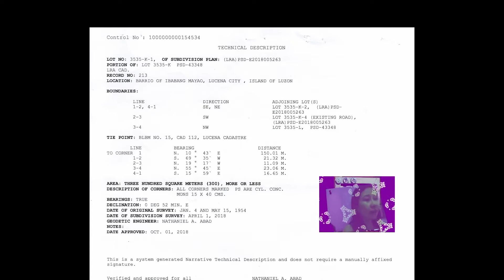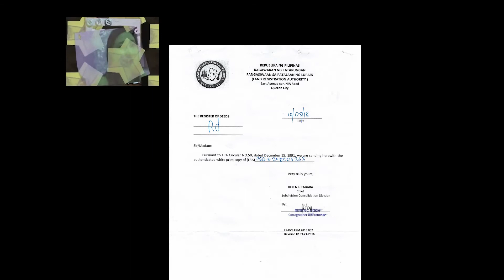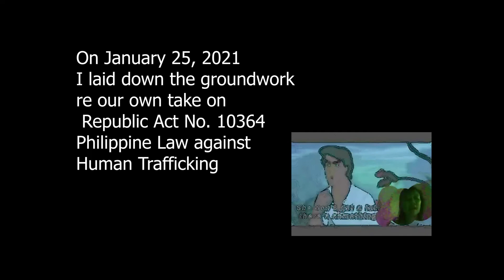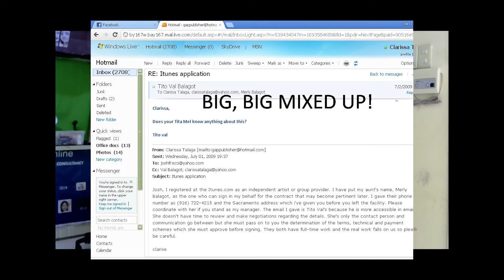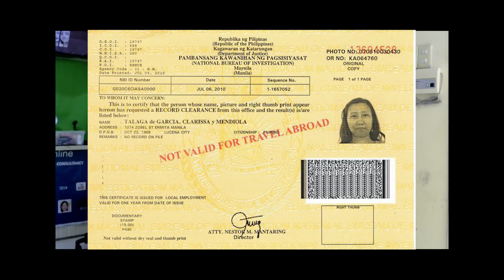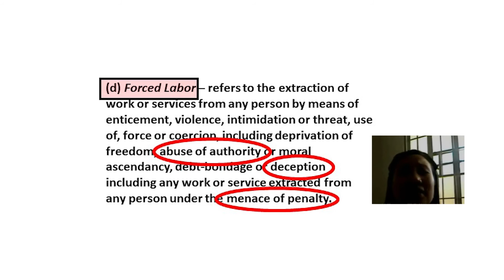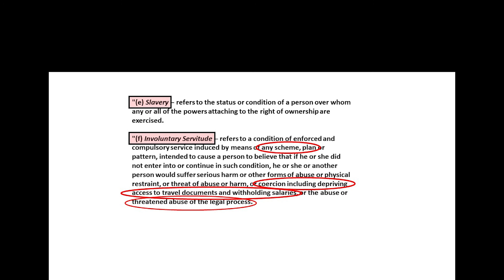Episode 8 part 2 Justified application for Migration?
One of the more concrete repercussions of persistent wrong ID and credentials runs smack against protection of women and children. It can also be found on Republic Act 10396 which is the Philippine's version of Anti-Trafficking in Person, to be specific: "Expanded Anti-Trafficking in Persons Act of 2012″. I will narrate how this places us directly in harm's way.

As I introduce myself in person to discuss the content of my previous letters, there is no going around the self description, I was the one who had to cry FOUL out loud so that my real identification will be taken into consideration to stop claimants from exercising proprietorial rights without notifying us first in recognition of our civil rights. I have the SSS records the first time I applied for correction until now.